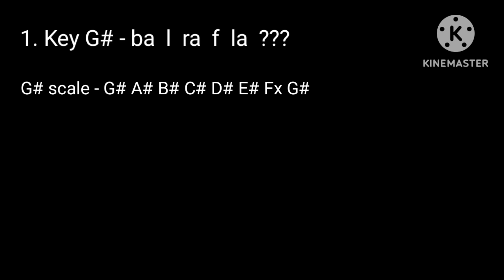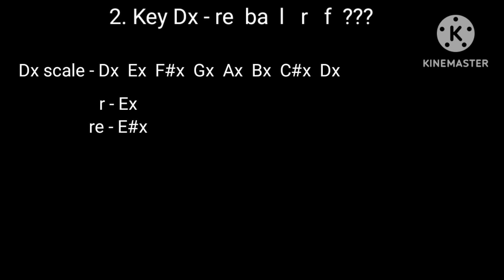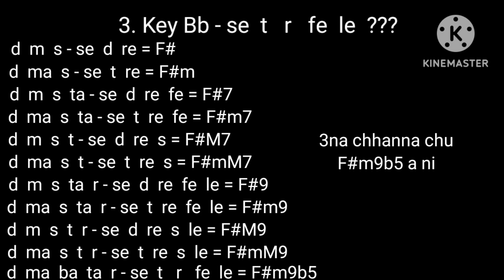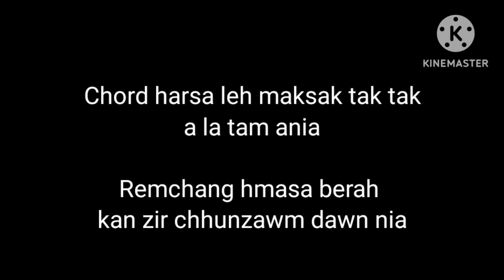Chord maksak angreng tak zir chhin ila